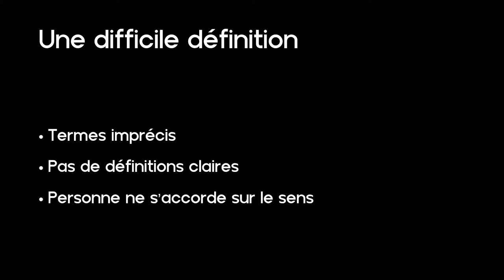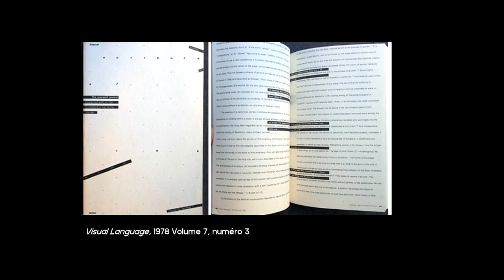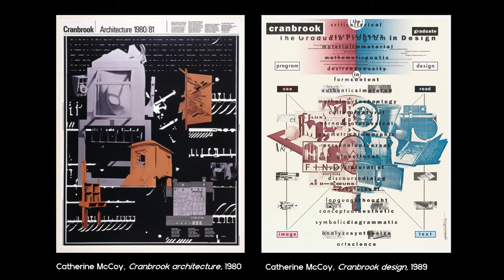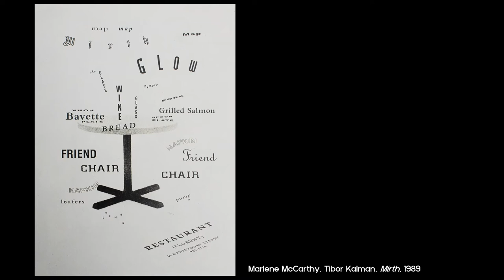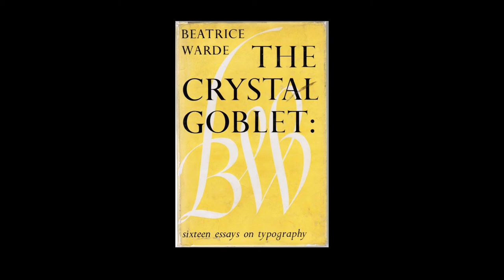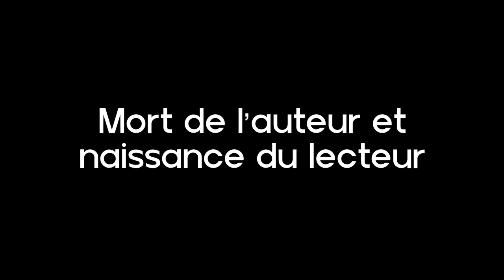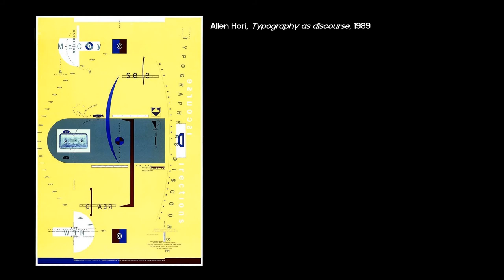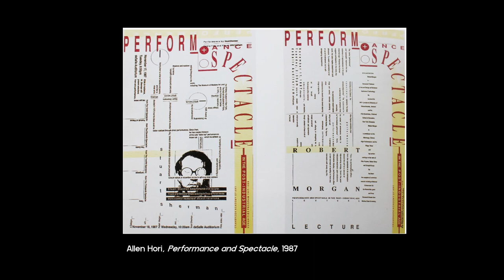Colloque international de typographie, Fonts and Faces #7, Alexandra Aïn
Conférence présentée lors du Colloque international de typographie, Fonts and Faces #7 au Campus Fonderie de l'Image.